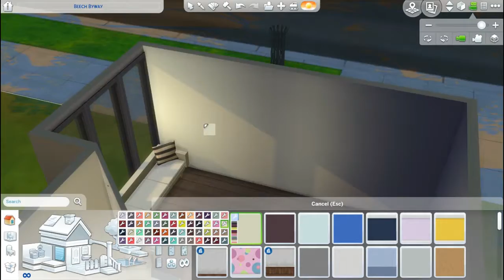TOWNHOUSE l SPEED BUILD l SIMS 4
This is a nice townhouse build I hope you guys enjoyed this i am in love with this build but my letsplay / Roplay is going to be in the next 2 videos

Musical.ly-my_worldofjj_

Leave suggestions for next video!!!

Byeee